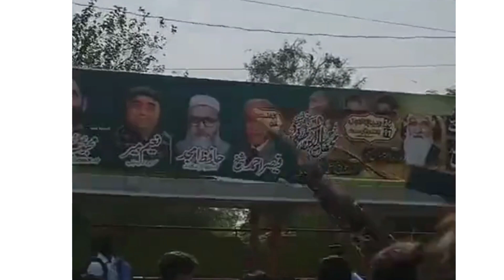سیاسی شعور اب پاکستان کے گھر گھر تک پہنچ گیا ہے پاکستان ایک قوم بن رہے ہیں۔ | breaking news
سیاسی شعور اب پاکستان کے گھر گھر تک پہنچ گیا ہے پاکستان ایک قوم بن رہے ہیں۔